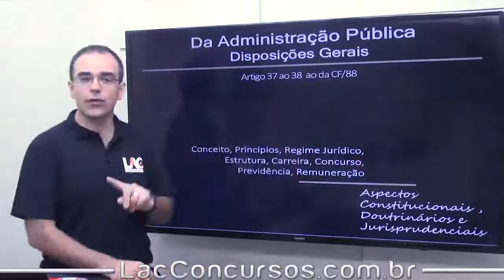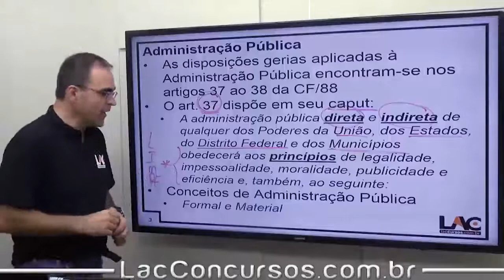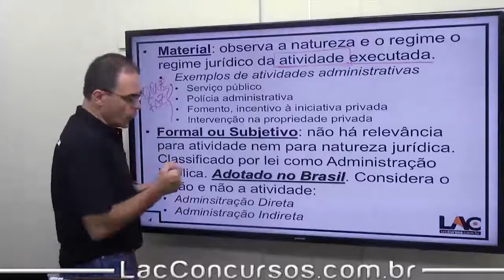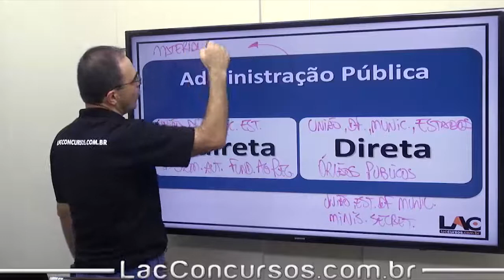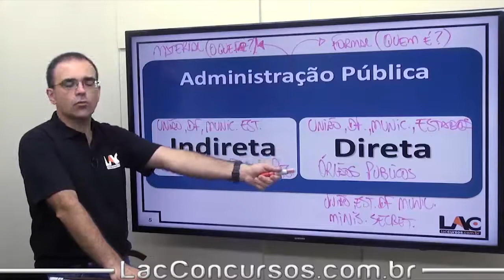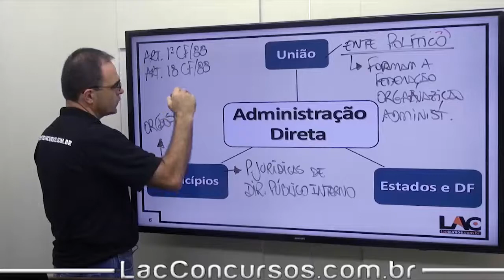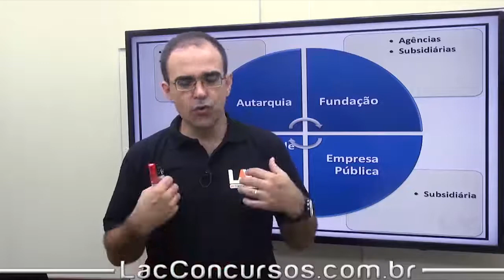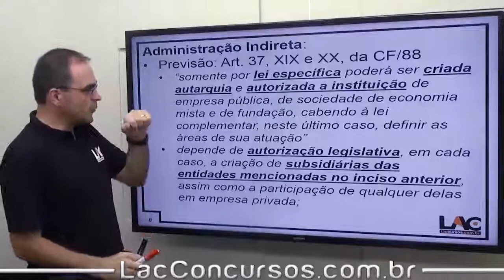PC SC 2017 - Direito Constitucional - Administração Pública - Disposições Gerais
Curso ONLINE para o Polícia Civil de Santa Catarina 2017 - Agente de Polícia Civil

Cargo: Agente de Polícia Civil.

Prazo de Acesso: 60 dias